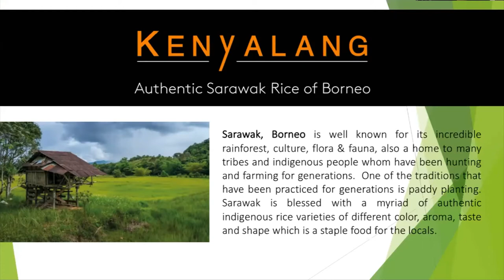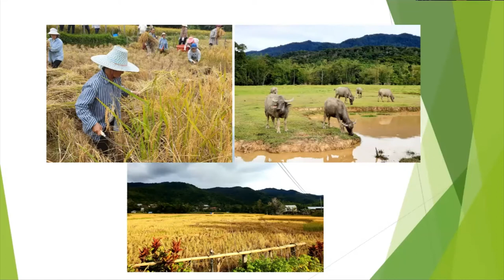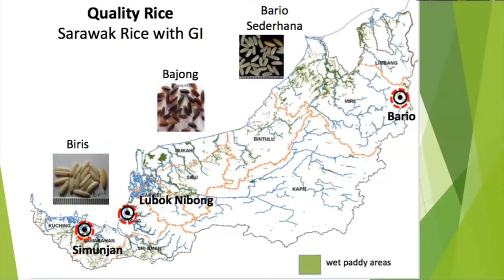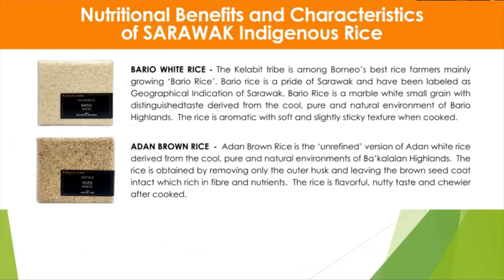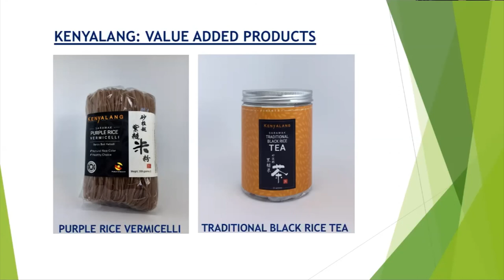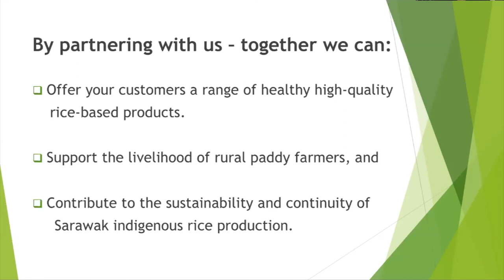Brendan Kon - Antares Ventures Business Presentation (SFMA)